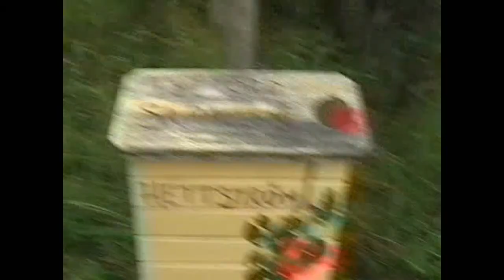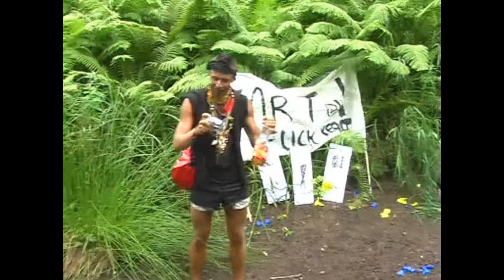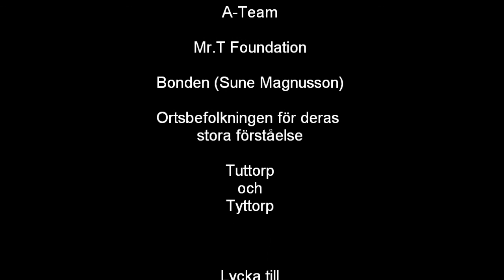Mandomsprovet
Fredriks svensexa blev ett äventyr som skulle gjort självaste Mr T. stolt! :)